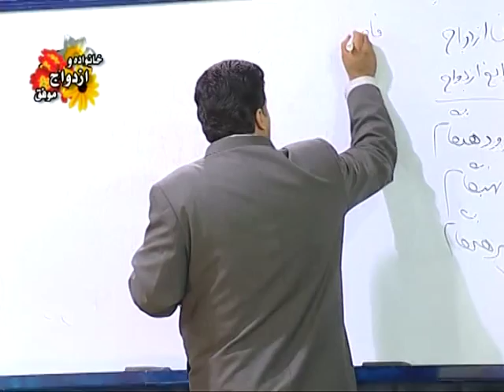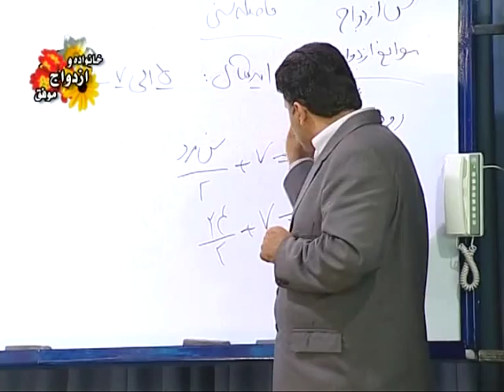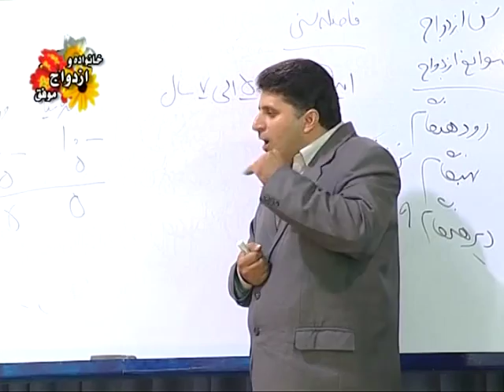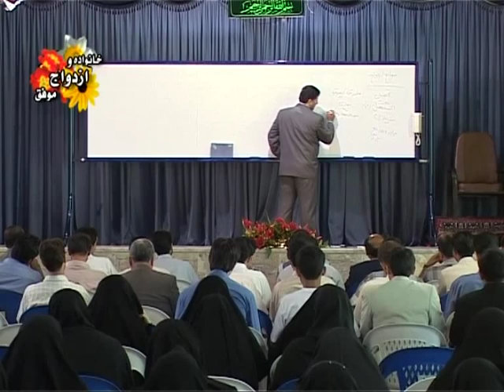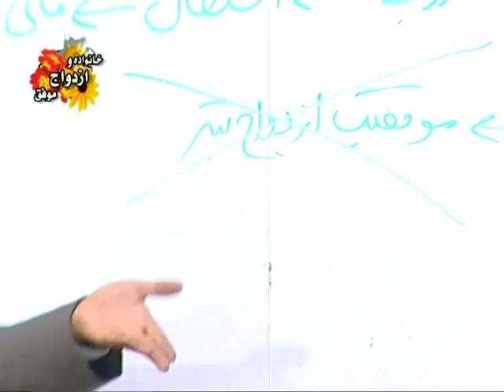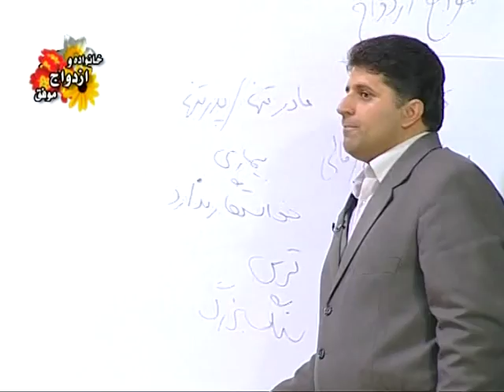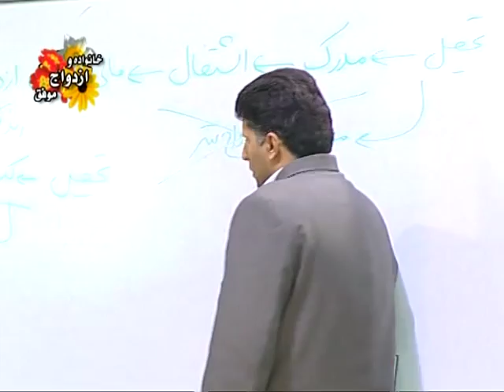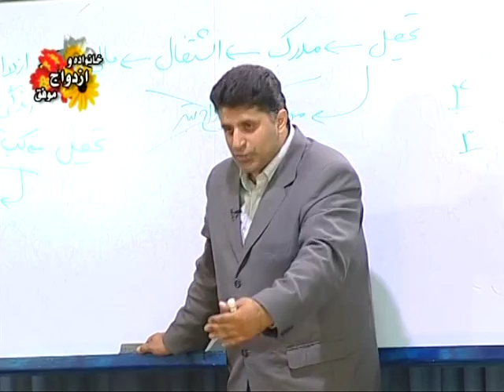خانواده و ازدواج موفق 6_استاد حورایی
خانواده و ازدواج موفق 6
استاد حورایی